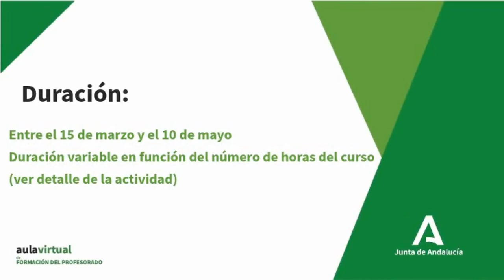Convocatoria regional 2023